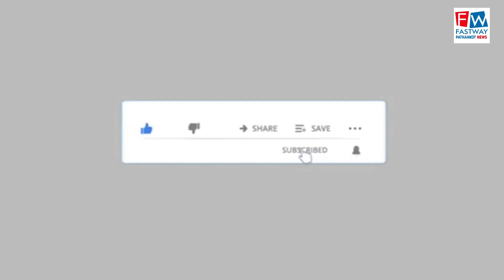संत निरंकारी मिशन ने चलाया सफाई अभियान